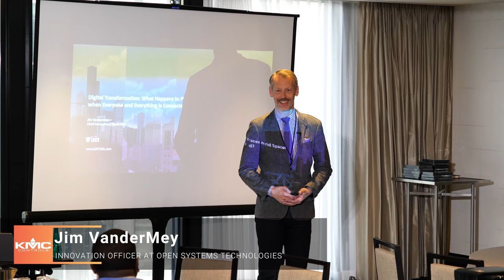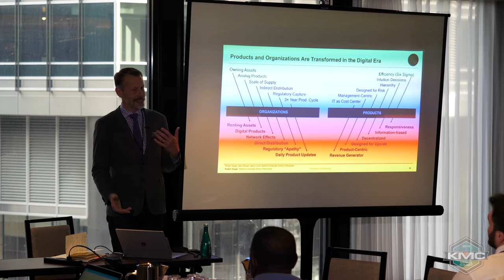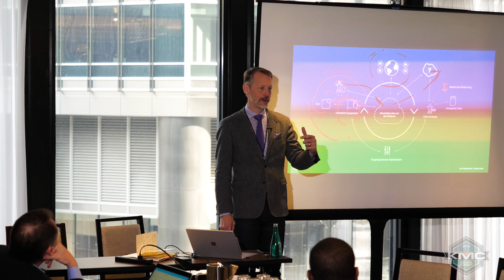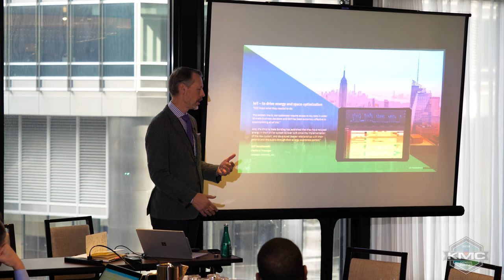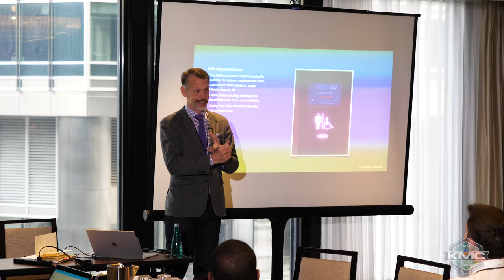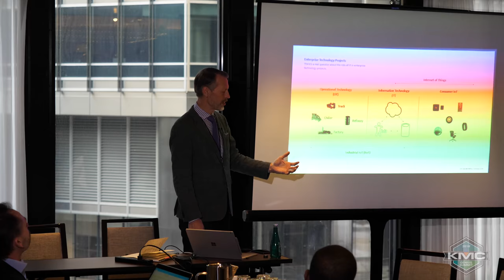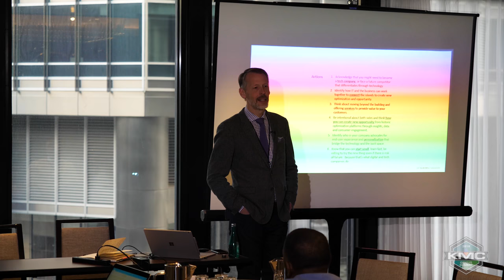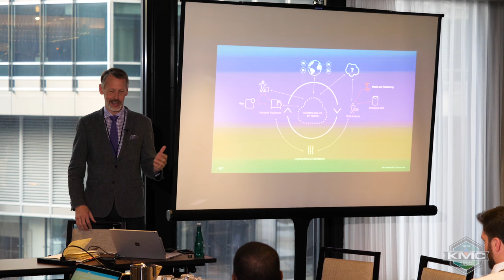2018 KMC Genius Summit: What Happens When Everything Is Connected?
Jim VanderMey, Chief Innovation Officer at Open Systems Technologies, discusses changing technology and how businesses can adapt at this breakout session at the 2018 KMC Genius Summit.